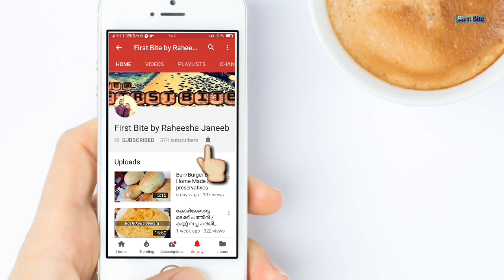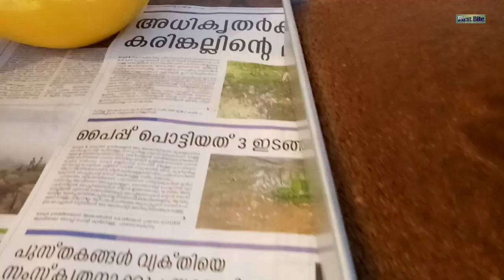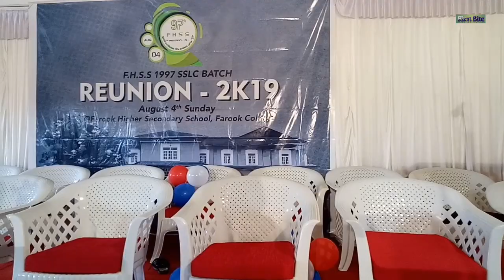A Day in my life with FHSS "96 - 97" SSLC batch | How to make 3 tier cake | Wedding cake tutorial